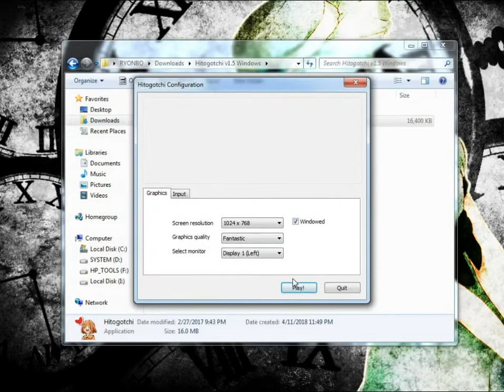Hitogotchi gameplay plus Why have I been absent